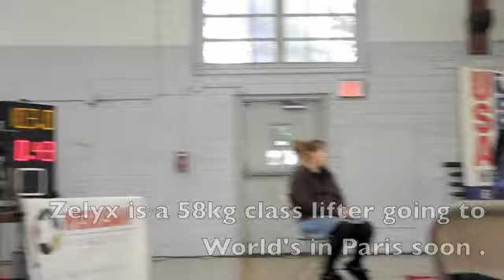East Coast Gold Olympic Weightlifting Competition, October 2011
East Coast Gold Olympic Weightlifting Competition